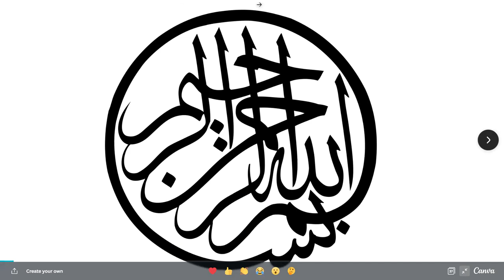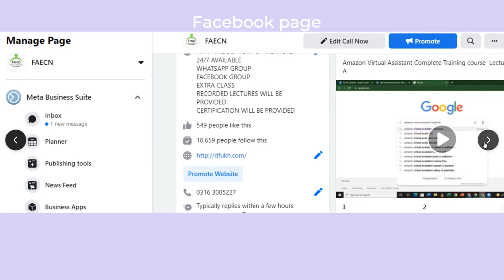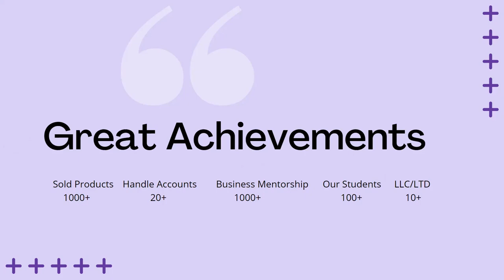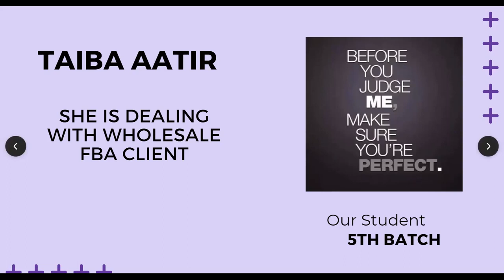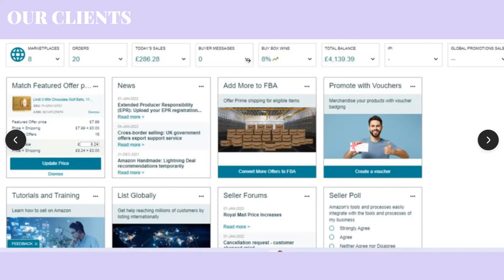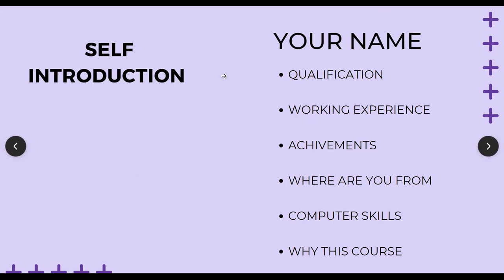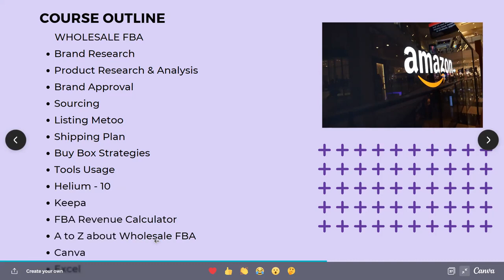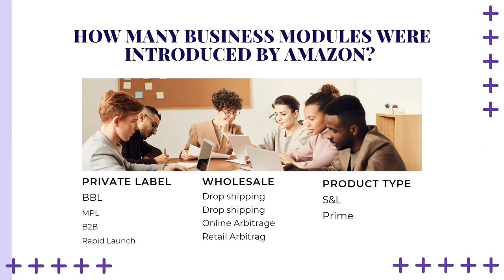Lecture # 01 Introduction by Find Aims ecommerce Network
AoA,
This is our 10 batch of Wholesale FBA.